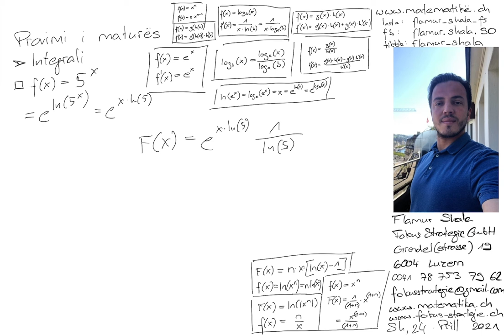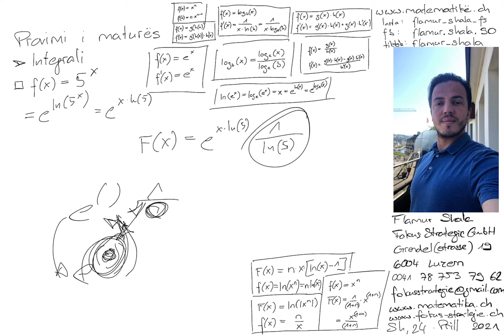Provimi i maturës | Matura 2021 | Matematikë nga Flamur Shala | Njehsimi integral Nr. 40